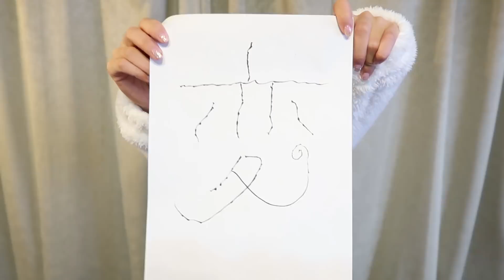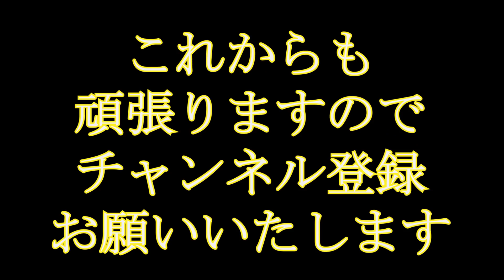ハジケすぎてだれにも止められない！！！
どーも！きりたんです。。。ぽ

秋田のきりたんぽより有名になりたい
きりたんぽです！！